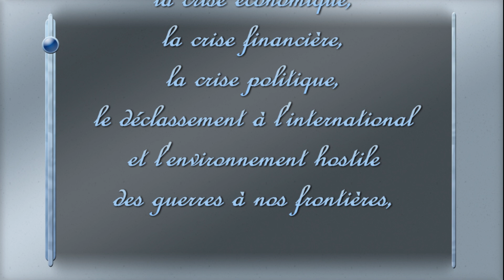Avis aux somnanbules movie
Avis aux somnanbules - @fernandmayer9617